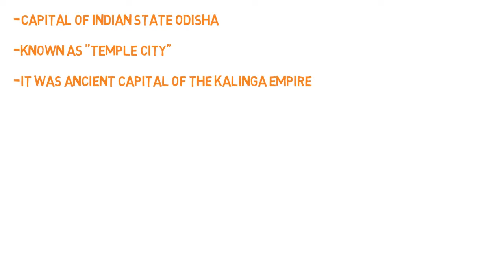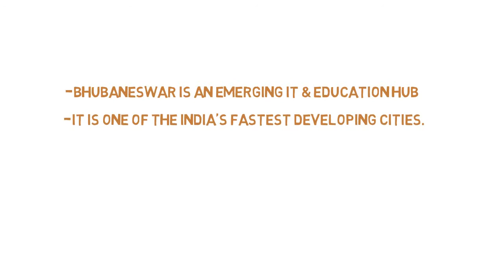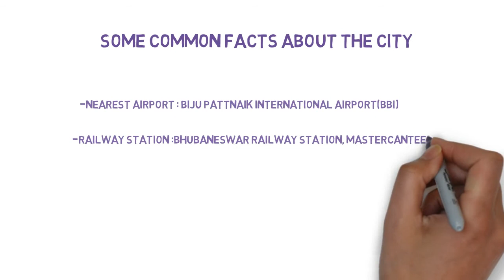Bhubaneswar In shorts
Bhubaneswar City of Odisha, India.